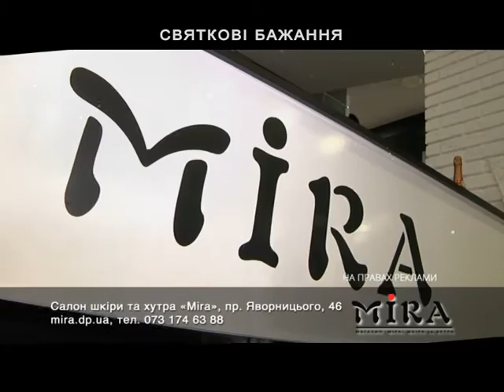4323 78 mira